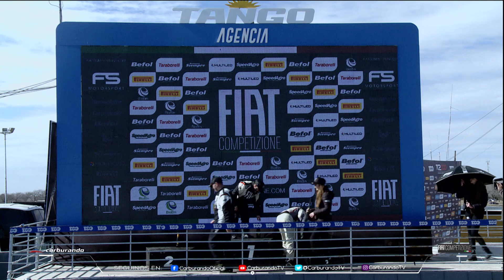Fiat Competizione | Final 2 - Autódromo Oscar Cabalén (Fecha 6)